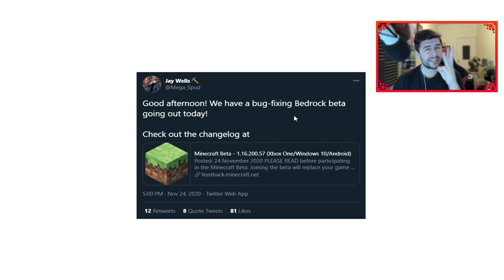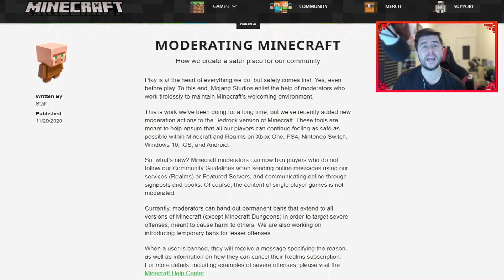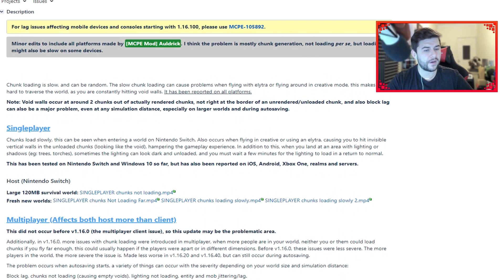MCPE 1.16.200.57 BETA LAG FIXES Minecraft Pocket Edition BANNED Players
Minecraft Bugs And Bans

Welcome to this weeks Minecraft Pocket Edition/Bedrock beta, today we have beta version 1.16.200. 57 bug fixes & player bans? above is the changelog for all the information you need but remember to report the issues you find during beta testing.

- ECKOSOLDIER
- LIVERPOOL
- L23 0XQ